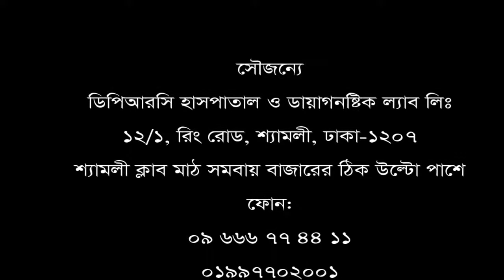হাঁটু ব্যথার করনগুলো জেনে নিন। সচেতন থাকুন। শেয়ার করে অন্যদের সচেতন করুন।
ডিপিআরসি হাসপাতাল ও ডায়াগনষ্টিক ল্যাব লিঃ রোগী সাক্ষাৎকার : ৮ মো: জাকির হোসেন প্রধান, শেগুনবাগিচা, ঢাকা।  তার নিজের মুখে শোনুন তার রোগ মুক্তির কথা এবং একটি ব্যতিক্রম ধর্মী হাসপাতালের গল্প।